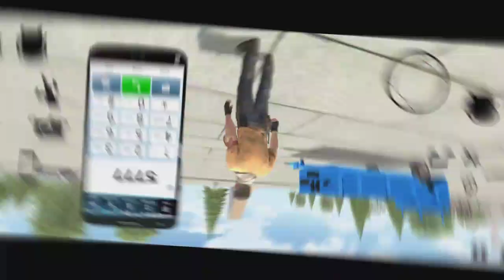New Update आ गया 💥 Crane + Road Roller & More | Indian Heavy Driver New Update Cheat Codes 2023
Friends Aa geya new update jaldi dekho. Indian heavy driver game ke new update mai crane / road roller aur tractor ka trolley aaya hai. In sab ka cheat code janne ke liye video ko full dekho.

1) indian heavy driver new update version 46 all cheat codes
2) indian heavy driver crane gameplay and cheat codes
3) indian heavy driver game mein new crane ka cheat code
4) indian heavy driver mein new road roller ka cheat code
5) indian heavy driver mein trolley ka cheat code
6) indian heavy driver tractor trolley ka cheat code
7) indian heavy driver crane aa geya kya
8) indian heavy driver game new update 2023